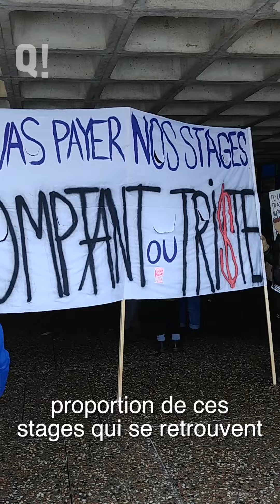Manifestation à l'UdeM pour la rémunération des stages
Le 21 novembre en matinée, des étudiants ont manifesté sur le campus pour la rémunération des stages. 8 associations et plus de 2000 étudiants étaient en grève à l'UdeM.